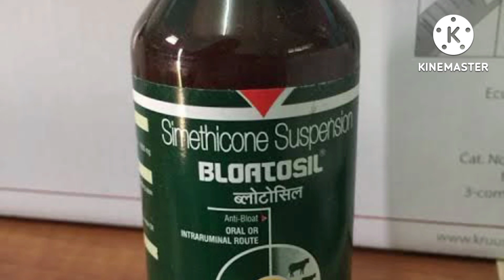గొఱ్ఱెలలో కడుపు ఉబరం కడుపు నొప్పి Stomach Pain in Animals Sheep&. Goat's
అనిమల్stomach painpain in abdomenstomach paralysis clinical featuresstomach paralysis symptomschronic painstomach paralysis signs and symptomsMekalalo kadupu noppiGorrelalo kadupu noppi